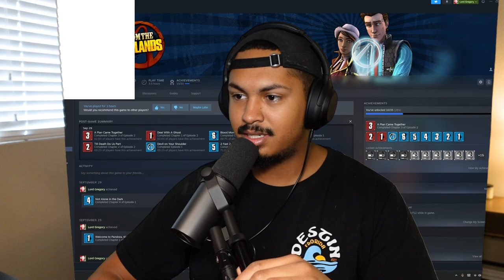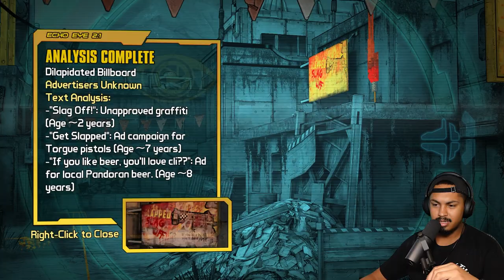She's Naughty and Nice?